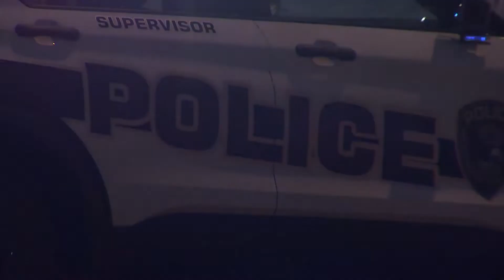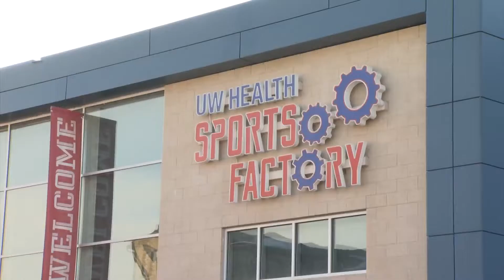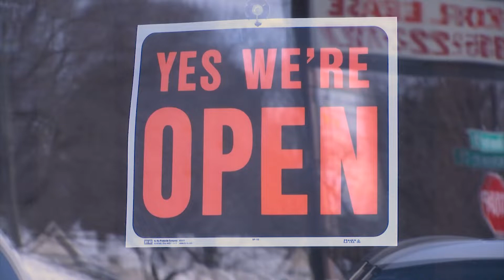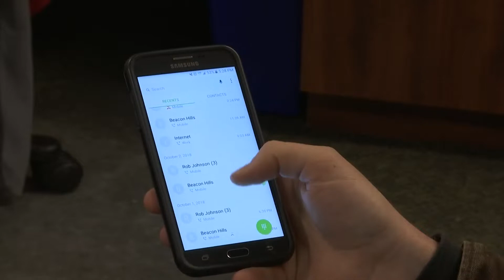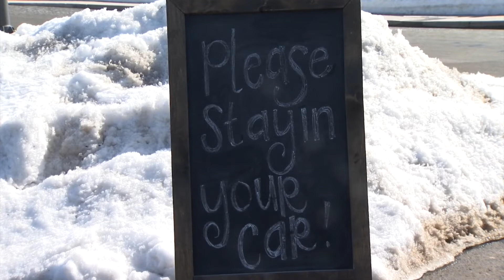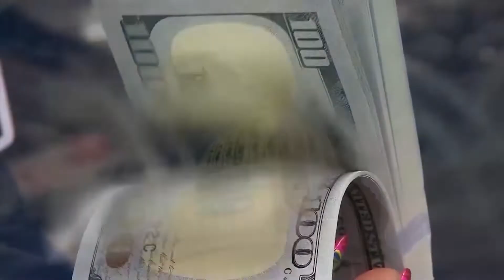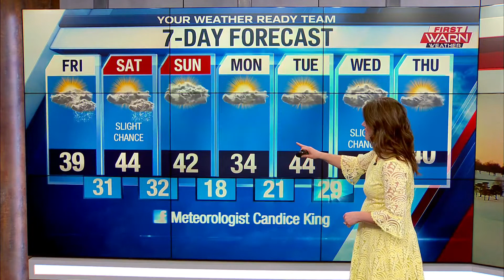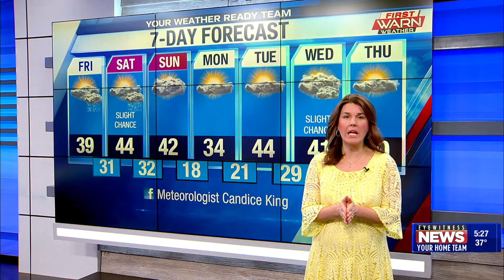WTVO Eyewitness News for Thursday, February 25th, 2021 (full broadcast)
Suspect arrested in CherryVale Mall shooting; Roscoe businessman prevents elderly couple from being scammed; suspects arrested in Melrose Avenue shooting; new sports tournament coming to Rockford